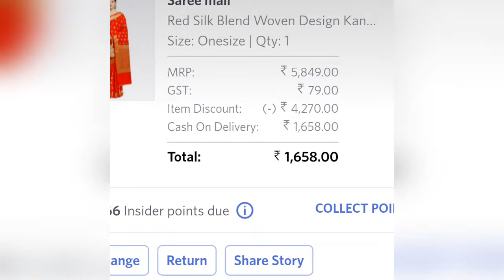Myntra Best Brand KANJEEVARAM Silk Saree Review|Myntra Bridal Banarsee Silk Saree Review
hello friends in this video I m sharing a saree review I purchased a myntra silk saree .I m giving my openinion about saree. I hope it is useful for you all thanku.

pinwheel blue denim crop top

silk red saree

plz support to my channel and gives your suggestion to my comment box.

"secret logic11"

my other videos link are here...

thanks😊